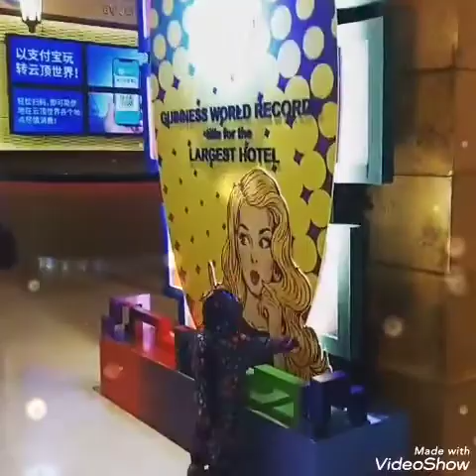1st world Hotel,Genting Highland